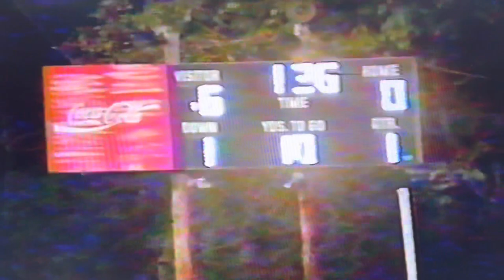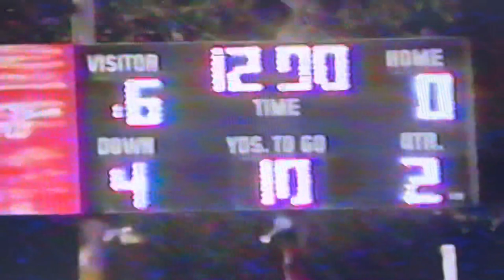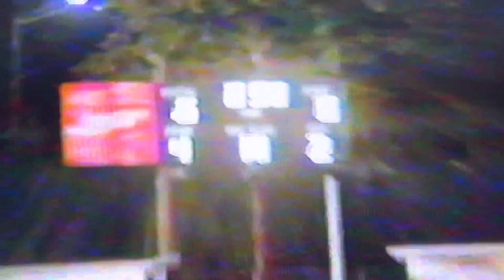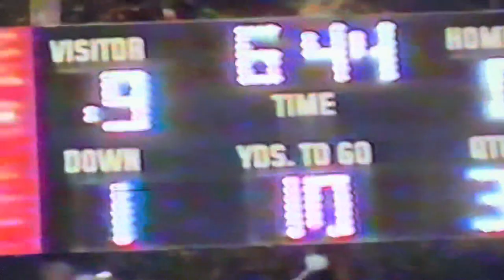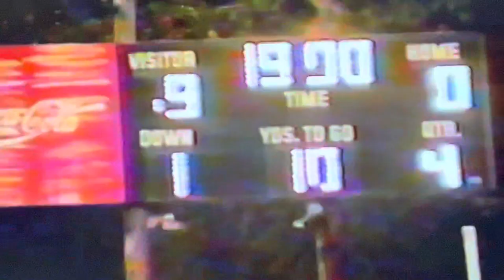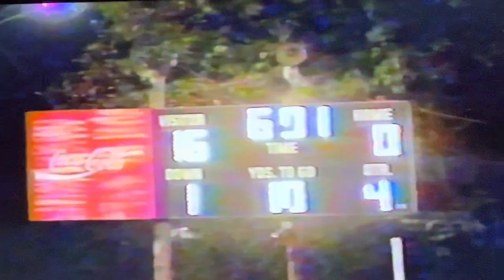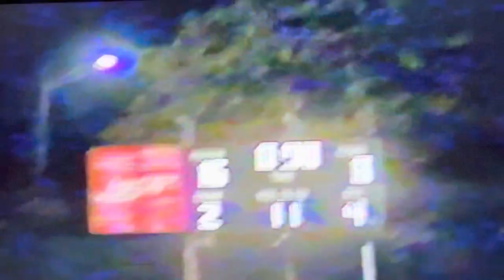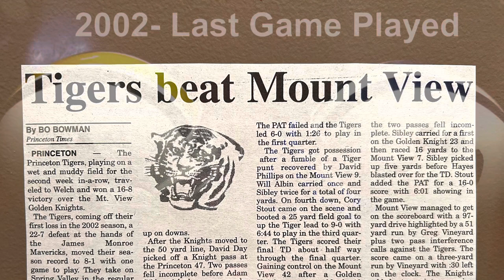2002 #4 Princeton Tigers vs #5 AA Mount View Golden Knights at Golden Knights Stadium Game 9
Score
Princeton Tigers (White) 16
Mount View Golden Knights (Brown) 8

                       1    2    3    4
Princeton      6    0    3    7
Mount View  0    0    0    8

This was the last meeting between Princeton and Mount View.
Princeton leads the series 16-7 in 23 games
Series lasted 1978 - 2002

Princeton recovered from the James Monroe mishap with a solid win. 2 turnovers inside the MV 5 yard line, which could had easily been scores for Princeton. Credit to MVHS on their redzone and goal line defense.

Video: Coach Ted Spadaro, Andy Tolbert #51
Uploaded by: David Hercey #75